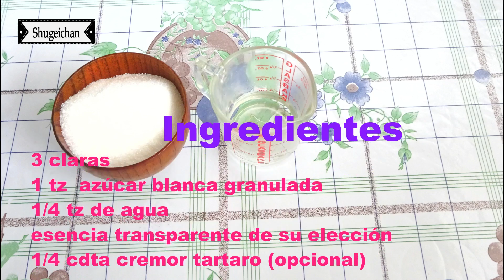Merengue italiano RAPIDO Y FACIL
Hoy prepararemos Merengue Italiano, espero les guste pues pienso preparar recetas con este merengue más adelante. Saludos y que Dios los Bendiga!!

3 claras
1 tz  azúcar blanca granulada
1/4 tz de agua
esencia transparente de su elección
1/4 cdta cremor tartaro (opcional)